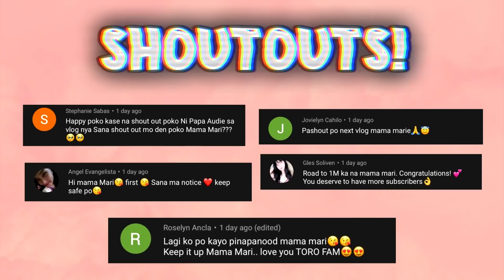EMPTY HOUSE TOUR